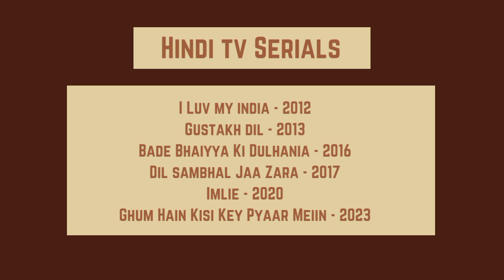Indraneel Bhattacharya: List of All Tv Serials, Films & Web Series